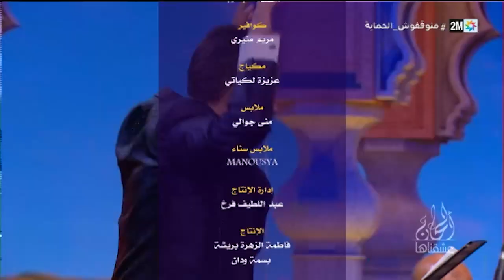ألحان عشقناها : السبت 28 يناير 2023